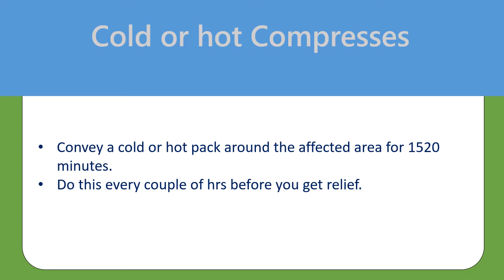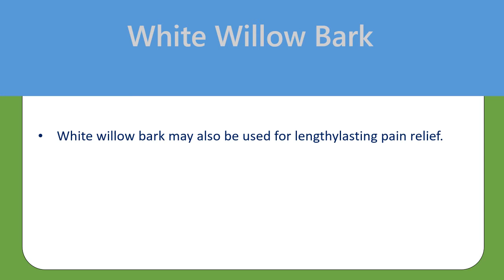Natural Home Remedies For Sciatic Nerve Pain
Turmeric.
Add 1 teaspoon of turmeric to at least one cup of milk.
You may also give a small cinnamon stick. Boil the solution. Sweeten this healthy drink with honey and drink it a couple of times daily before you see improvement.
An alternative choice would be to take 250 to 500 mg turmeric supplements 3 times each day for many days. Talk to your physician first.

Cold or hot Compresses.
Convey a cold or hot pack around the affected area for 1520 minutes.
Do this every couple of hrs before you get relief.

Massage.
A massage can serve several purposes, stimulating bloodstream flow in your body and lightly relieving muscle pain and tension while promoting relaxation and a feeling of wellbeing.
For MS patients, this relaxation is essential and frequently difficult to find.

White Willow Bark.
White willow bark may also be used for lengthylasting pain relief.
It has phenolic glycosides with salicin, supplying antiinflammatory and analgesic benefits.
Have a white willow bark supplement of 120 or 240 mg salicin daily for many days. Talk to your physician first.

Fenugreek Seeds.
Grind a number of fenugreek seeds.
Boil the powder with sufficient milk to get a mushy paste.
Put it on around the aching area like a poultice.
Leave it on for couple of hrs before rinsing .
Repeat daily before you get relief.